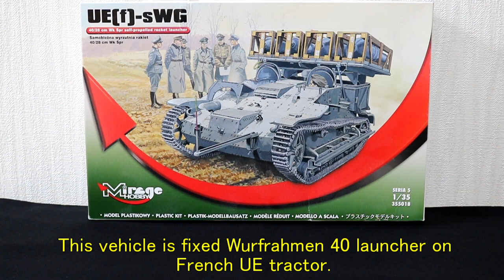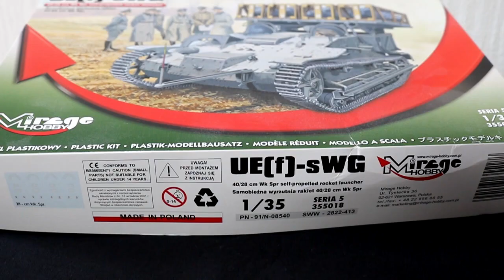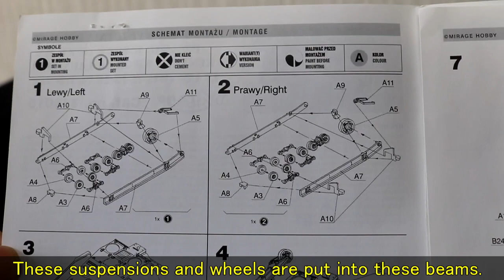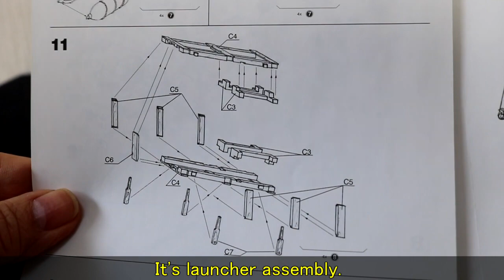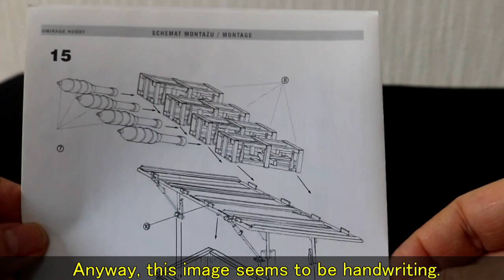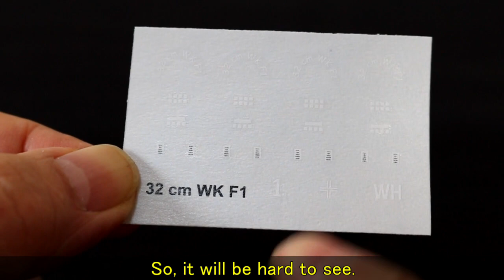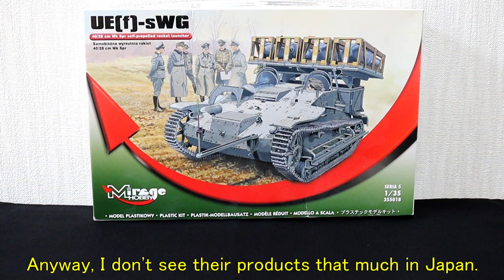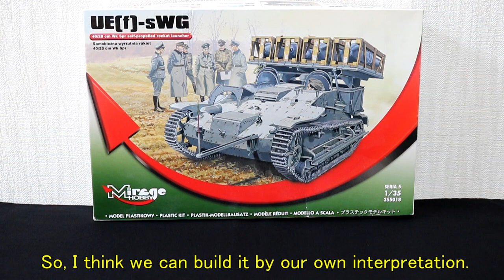ミラージュホビー 1/35 ドイツ UEトラクター w/28cmロケットランチャー (English Sub)/panzer-meister Mirage Hobby German UE[f]-sWG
ミラージュホビー 1/35 ドイツ UEトラクター w/28cm ロケットランチャー のレビューです（英語字幕付き）
Review ：1/35 Mirage Hobby German UE[f]-sWG W / (English SubTitle)

1/35 専門ミリプラ買取 パンツァーマイスターー›